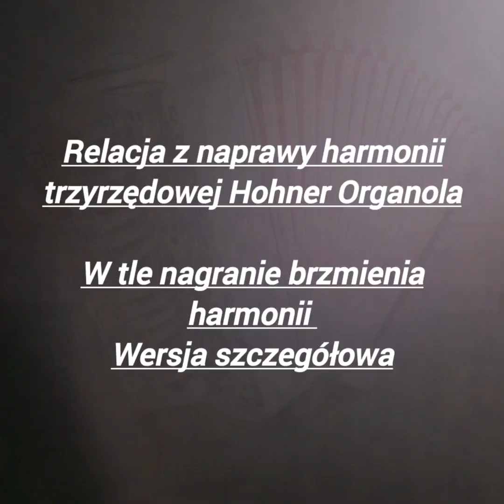Relacja z remontu harmonii trzyrzędowej Hohner Organola 80b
Witam,
Harmonia trzyrzędowa Hohner Organola 80b trafiła do mnie w dosłownie w kawałkach, co ciekawe w takim właśnie stanie została odebrana po ,,remoncie" przeprowadzonym przez poprzedniego fachowca z woj. dolnośląskiego. Stan był tragiczny, niektóre elementy wybrakowane, inne połamane, wygięte itp. Celluloid pomimo wymiany był położony bardzo niechlujnie, częściowo na stary i nie trzymał się korpusu. Klawisze były w rozsypce, mechanizm basowy nie działał a miech był sztywny i nieszczelny. Płyta rezonansowa i basowa spróchniały i wymagały naprawy. Remont został wykonany według indywidualnego pomysłu klienta. Efekt końcowy przerósł nasze oczekiwania, harmonia wygląda jak zupełnie inny instrument.

Zapraszam osoby zainteresowane remontem swojego akordeonu do kontaktu pod numerem telefonu: jak również do zaobserwowania strony i kanału na Youtube

Prace jakie zostały wykonane:
- Wymiana masy perłowej na biały połysk
- Grawerowanie korpusu na życzenie klienta
- Dorabianie brakujących elementów prawego korpusu
- Zaokrąglanie kształtów korpusu
- Wymiana płyty rezonansowej i basowej
- Dorabianie nowych chromowanych galeryjek
- Dorabianie nowej galeryjki basowej
- Polerowanie korpusu
- Remont kapitalny głosów tj. zrywanie głosów, czyszczenie głosów, wymiana zaworków (100% skóra), woskowanie
- Strojenie
- Politurowanie głośnic
- Demontaż, czyszczenie i regulacja mechanizmu basowego
- Wymiana guzików basowych
- Demontaż, polerowanie, równanie klawiatury i wymiana nakładek klawiszy
- Dorabianie i wymiana sprężyn
- Dorabianie uchwytów sprężyn
- Dorabianie i wymiana dekawek
- Wymiana kołków spinających miech
- Wymiana pasów nośnych, paska basowego i pasów spinających miech
- Wymiana stopek
- Wstawianie mechanizmu spustu powietrza
- Wymiana miecha
- Wstawianie kółka basowego
- Wymiana żyłek na ramce miecha
- Wymiana uchwytów pasów nośnych
- Wymiana futerału